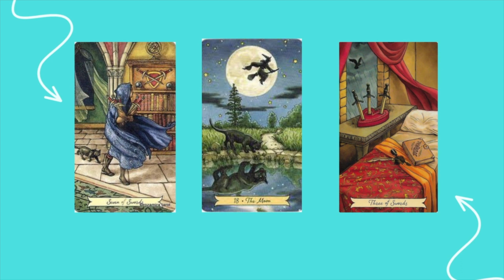Comment utiliser le Tarot pour sortir d'une relation toxique...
Dans cette vidéo, vous allez apprendre comment détecter et vous protéger des pervers narcissiques grâce au Tarot. Découvrez les clés pour identifier ce type de personnalité nocive et vous en éloigner rapidement

🎁 Pour vous aider dans vos tirages de détection, téléchargez 10 tirages faciles pour toutes les situations : 🔗

🔥 Les formations sur le Tarot (avec certification) pour pour avoir un GPS performant 24/24 ▶︎

01:00 Les faits
01:29 L'histoire de Maëlys
05:51 Comment sortir de ces situations
07:21 Comment détecter un pervers narcissique avec le Tarot
08:08 Exemple de tirages possible avec le Tarot
13:30 Principales caractéristiques du pervers narcissique